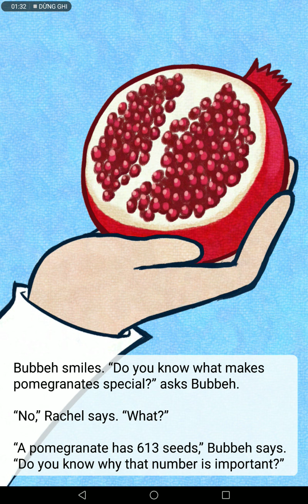Ngày 30 tháng 9 năm 2021